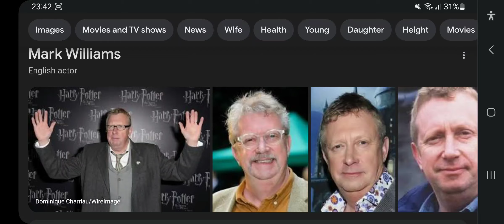Happy 64th Birthday Mark Williams!